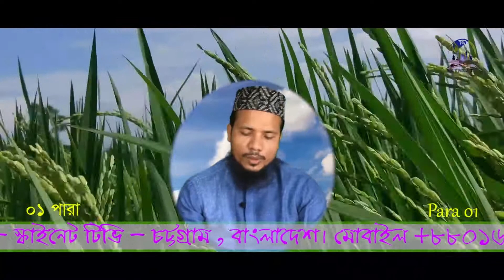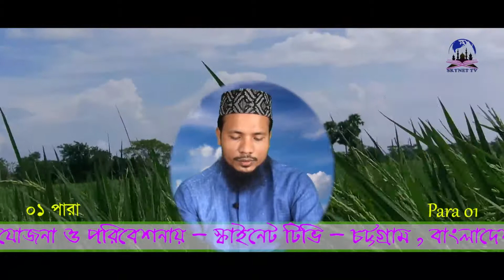Hifzul Quran 01 Para Mahe Ramjaner Tilawat Quri Saiful Islam Al Hossaine